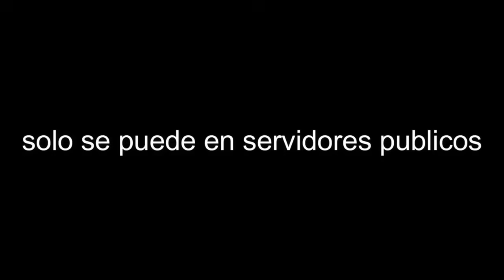Como Obtener los Guantes GRATIS (0 Slaps) de Slap Battles {Parte 7} | Roblox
En este video les traigo la parte 7 de los Guantes Gratis de slap battles...